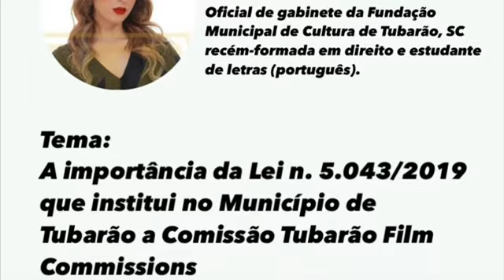Mulheres em ação, em “A Promoção Turística e as Film Commission em SC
Tipo: Evento on-line
Status; Realizado ✅
Título: A promoção turística e as Film Commission
Duração:2h: 10min. Horário: Das 9:30 horas às 11:45
Data: 30/11/2021 Local; App Clubhouse | GuiaBrasil
Organização: Pró Fundação Sabor Natureza
Autor: Luís Fernando De Carvalho

Participam deste Clip:

Uma pequena mostra do que pautou o evento:

✅ Paula Vieira Coordenadora Colegiado de Gestores de Turismo e Cultura da Amurel

✅ Ana Maria Carolina Gonçalves e Garcia
Oficial de gabinete da Fundação Municipal de Cultura de Tubarão, SC recém-formada em direito e estudante de letras (português).

✅ Marta Regis Fogaça
Secretaria executiva da
IGR Instância de Governança Regional do Turismo- Encantos do Sul | Empresária

Assunto: Desenvolvimento regional sustentável com ênfase nas Film Commission como promotoras do turismo no estado de Santa Catarina, Brasil.

Link para review